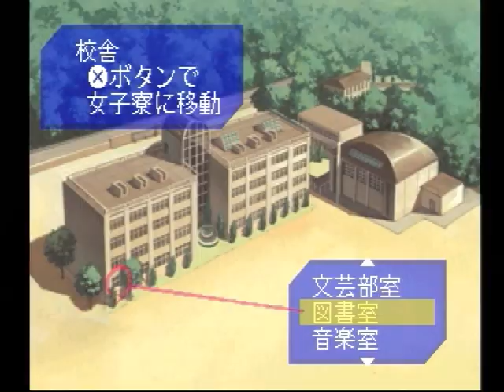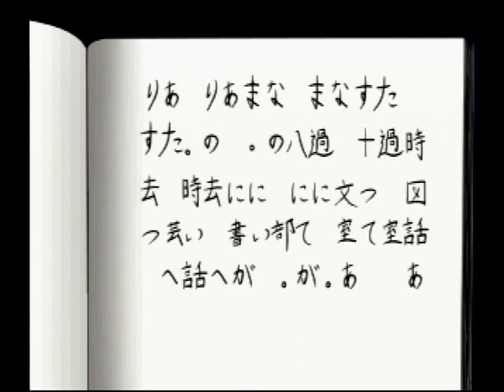【PS】名探偵コナン 同級生殺人事件 初見プレイ Part５ 夜になって…【スタートオンゲームズ】【スタゲー】【JAPAGE】